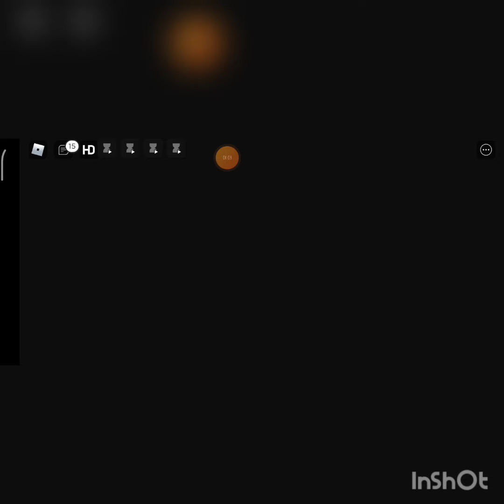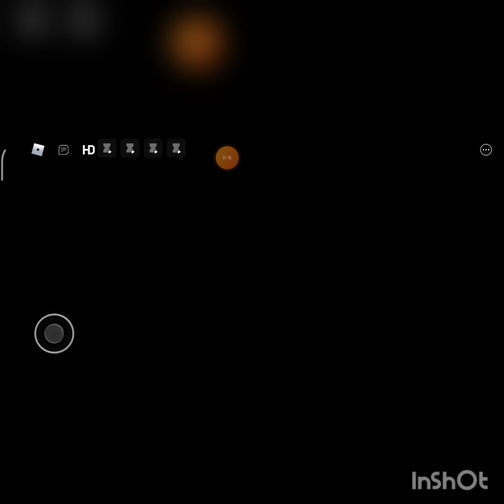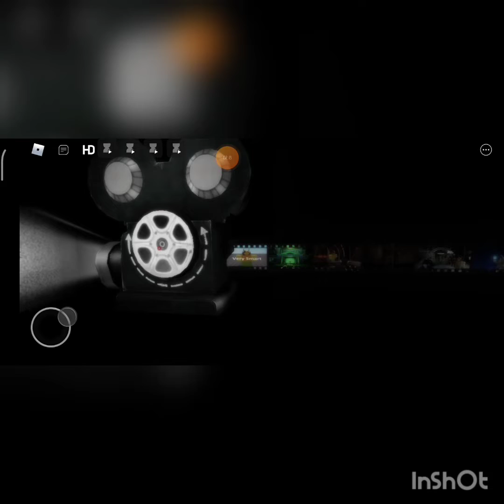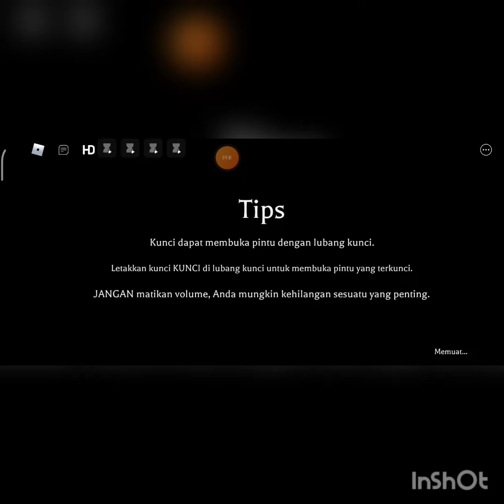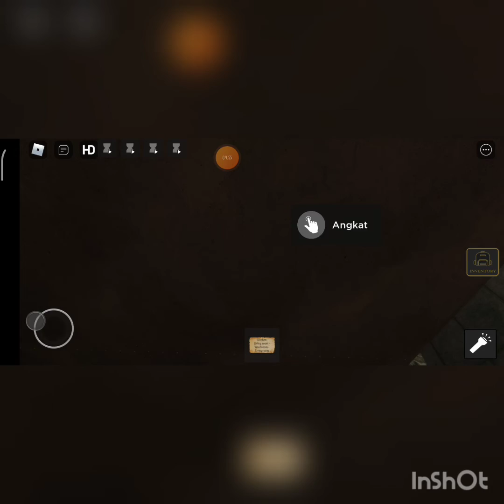gatau cara main game ini tersesat mulu